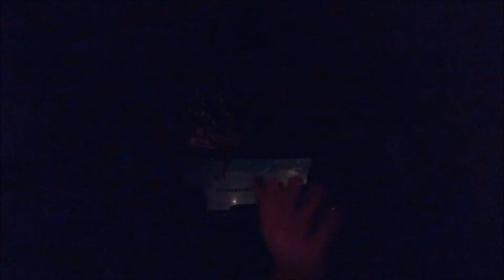What Motivates Us to Workout?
What motivates us to workout? Jason and I have little discussion about it! hopefully we can motivate others aswell!!